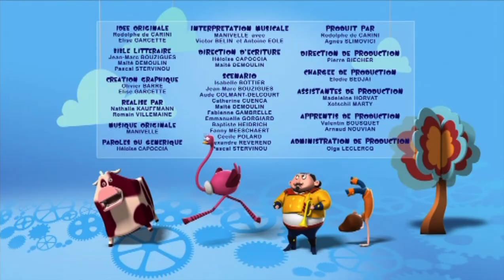elasto culbuto épisode 5 saison 1 culbuto bricolo